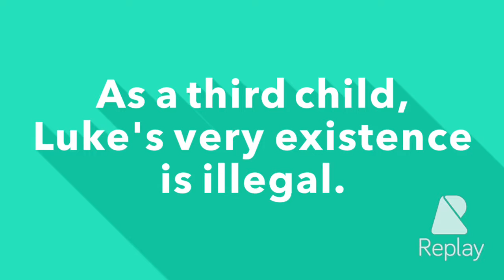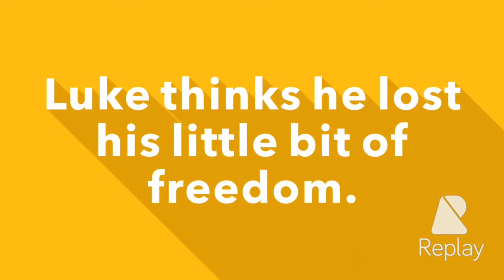Among the Hidden trailer